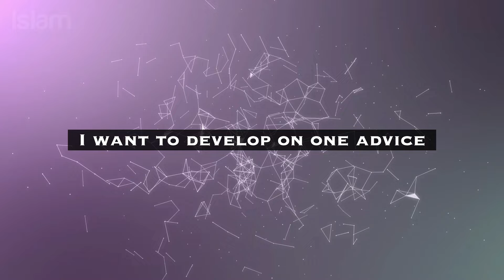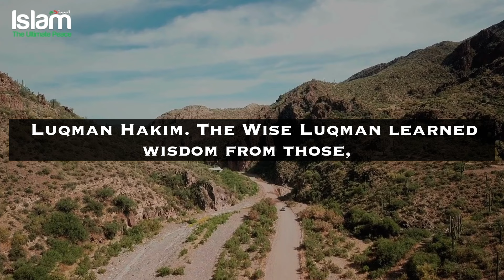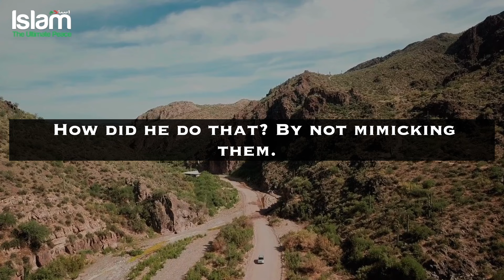WHERE DID LUQMAN HAKIM LEARN HIS WISDOM FROM?